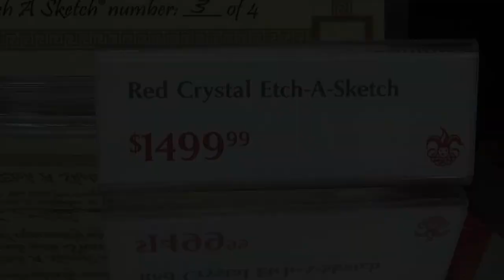The Fao Schwarz Toy Store In New York City...The Most Expensive Toys In The World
This video shows shows some of the most expensive Toys in the World found at Fao Schwarz Toy Store in NYC.